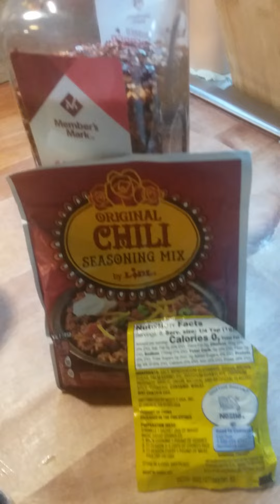Part 1- You mean..Chili soup ? ( just simple recipe).Vlog#9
The purpose of this video is just to show and to share the Best ingredients of Nanay's recipe which is my unlimited LOVE for my family.
Recipe:  ground pork,  tomato stew or diced tomato in can, diced onion,  mix beans ( boiled) corn,  sweet green peas,  garlic salt powder,  chili seasoning mix, seasoning  ( optional), crushed red pepper,  fried garlic, grated cheese brown sugar.
Hope you all like this simple cooking from home video.  Have a blessed day.